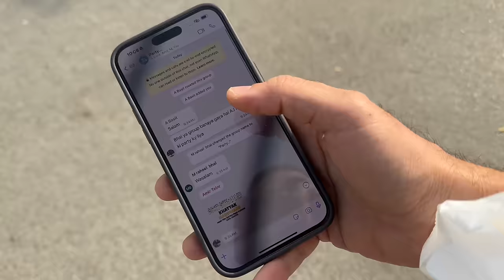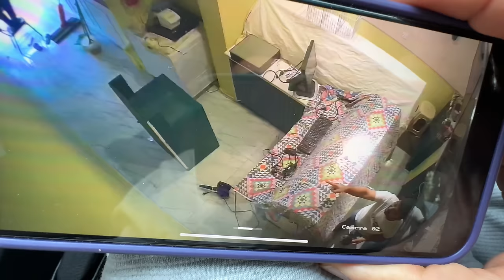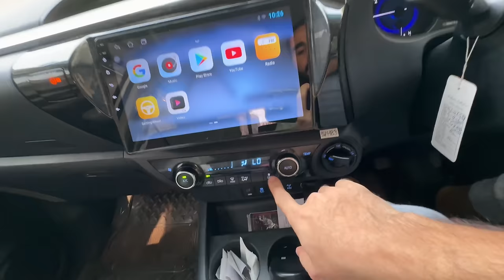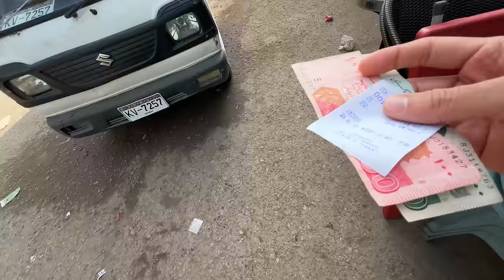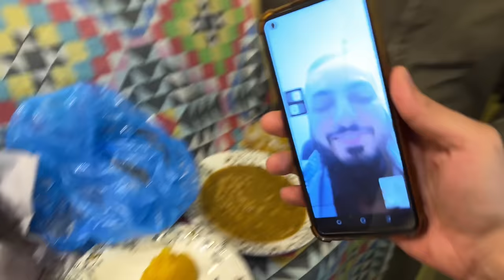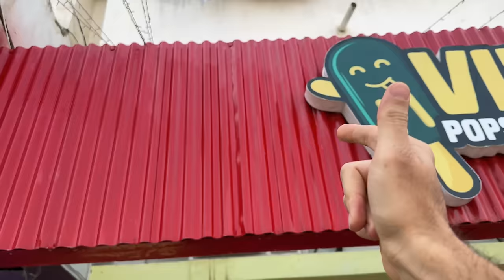VIP popsicles ki cleaning 🧹aur subah ka nashta halwa puri agaya 🥞😋